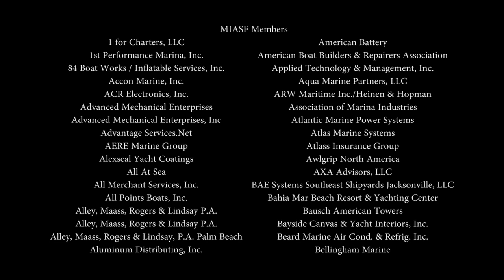Jack Nicklaus Marine Industry shortened version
Legendary golfer Jack Nicklaus advocates for the recreational marine industry as marine industry business leaders share their passion for the lifestyle and economic driver that is the marine industry.